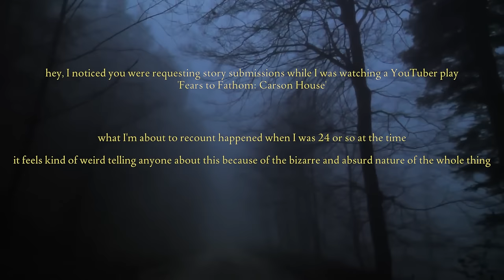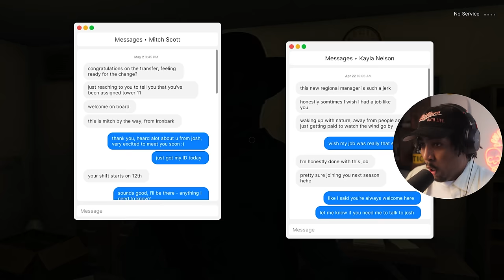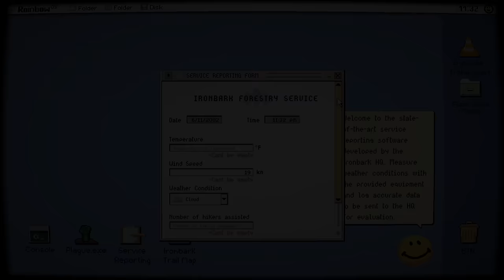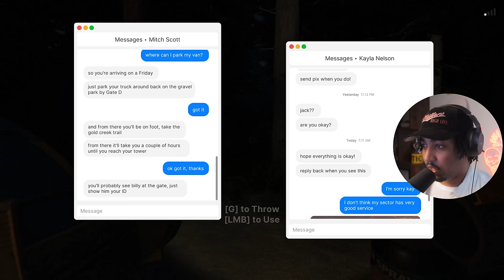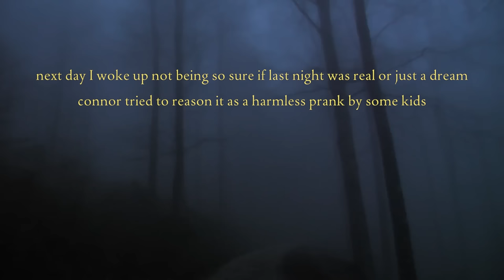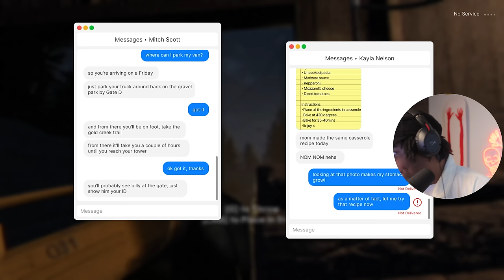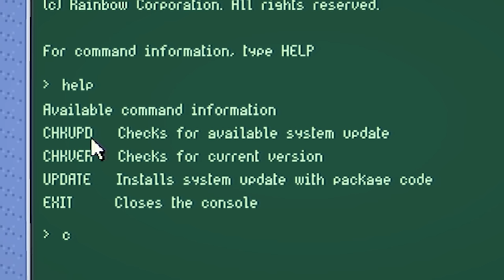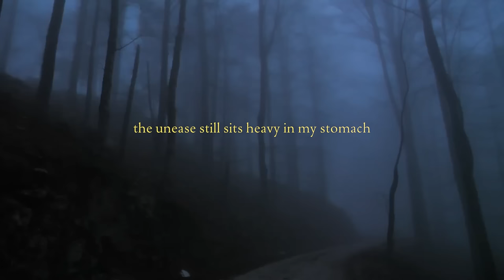NEVER WORK AS A PARK RANGER | FEARS TO FATHOM: IRONBARK LOOKOUT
The jumpscares are crazy in this one...